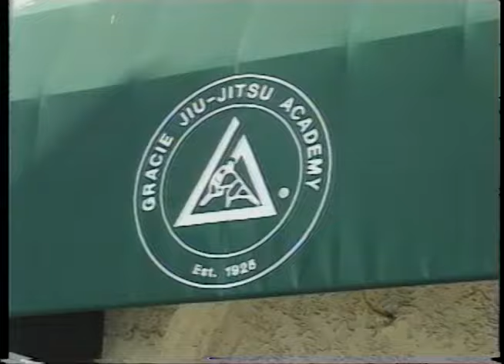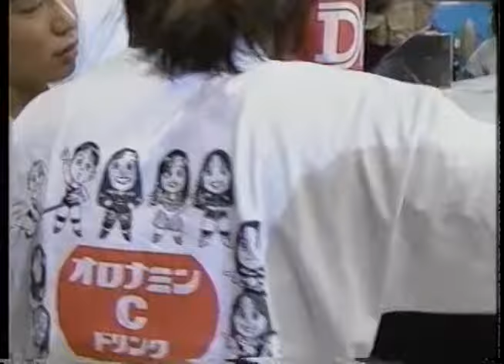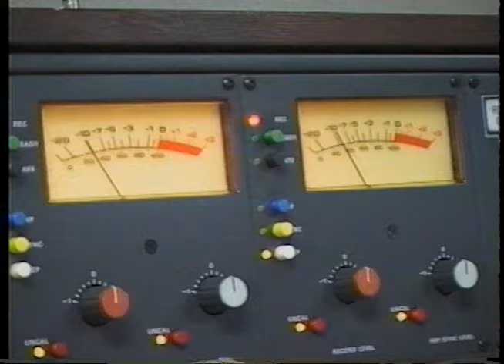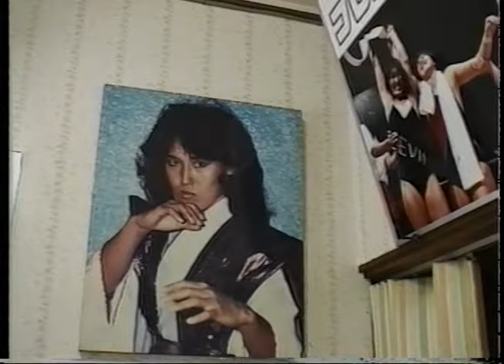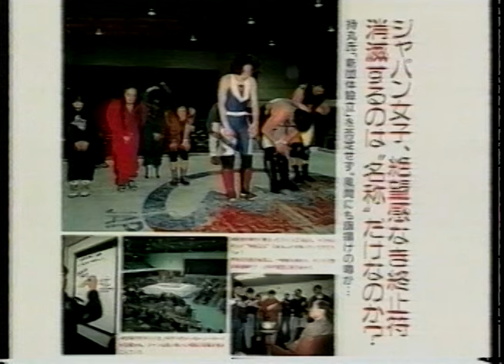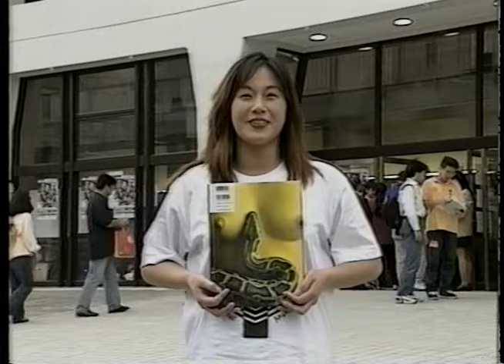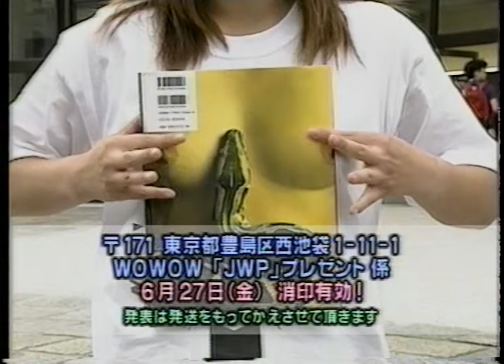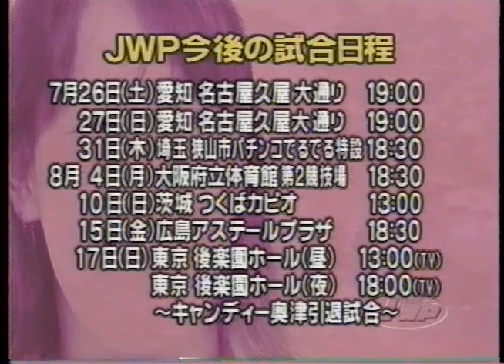JWP 1997 06 08 + 06 15